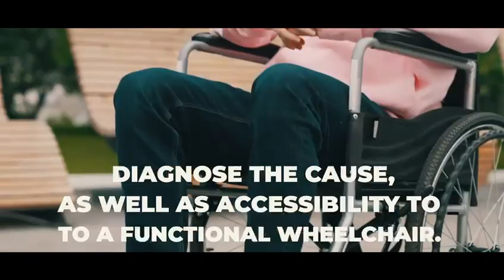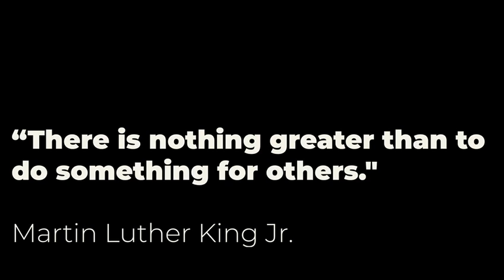Impact Mali Africa